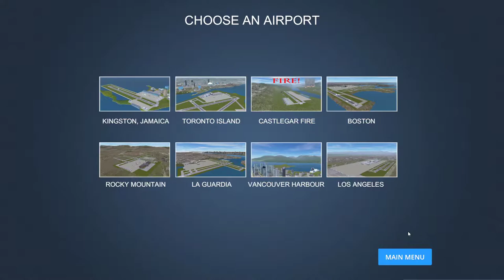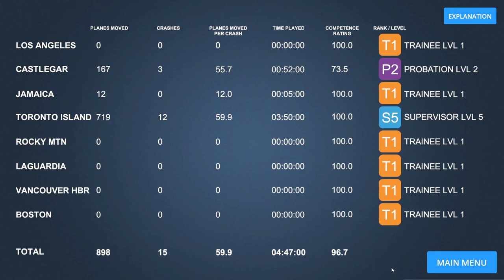[某A][speedrun]Airport Madness 3D - Castlegar Fire Runway 15 - 28:28(IGP) - Move 100